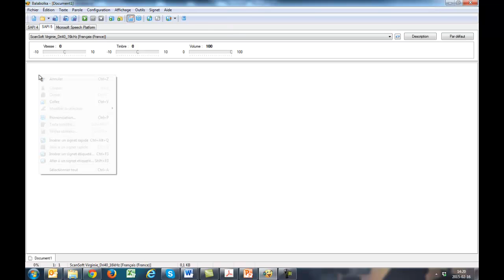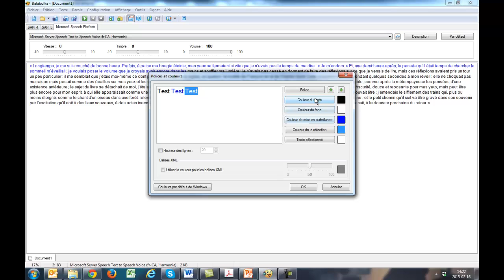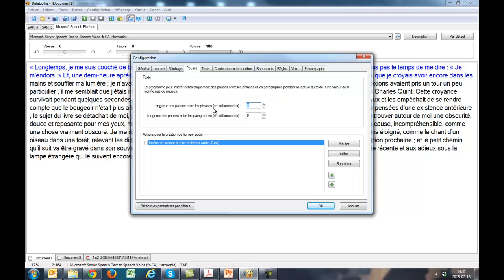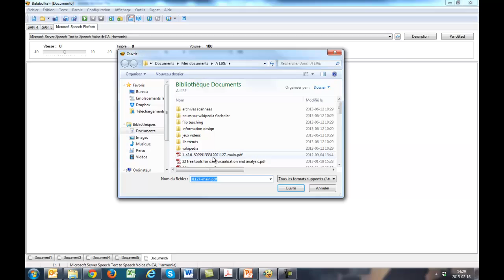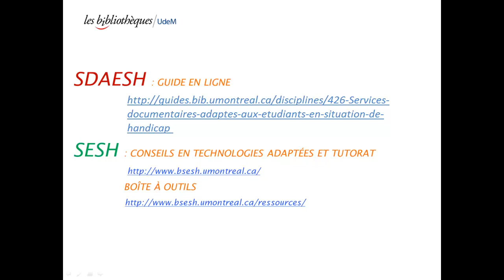Balabolka, logiciel de synthèse vocale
Comment utiliser le logiciel libre Balabolka qui permet de se faire lire du texte électronique et de l’enregistrer au format mp3. Capsule réalisée en collaboration avec le SESH.